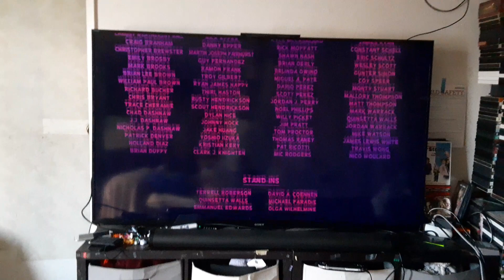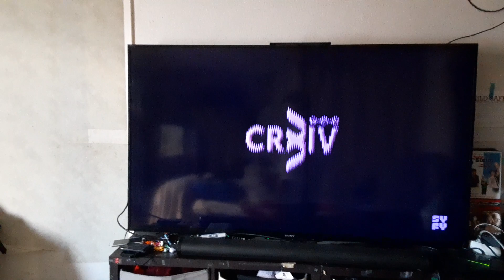Django Unchained (2012) End/Start to Escape the Field on SyFy West 2/7/24